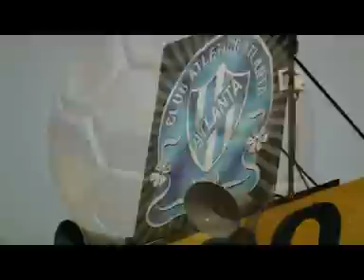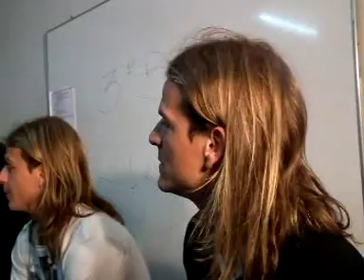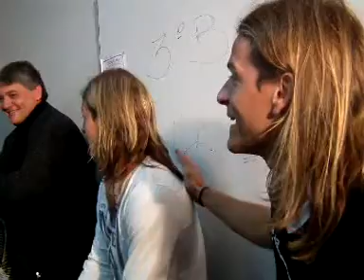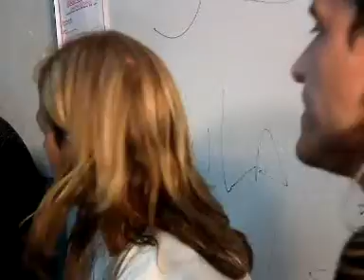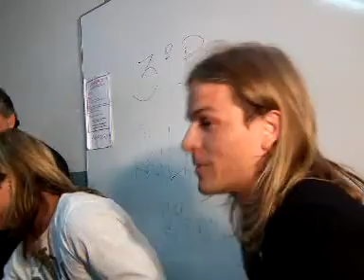LOS SORIANOS DAN UNA CHARLA EN UNA ESCUELA DE PERIODISMO PARTE 1